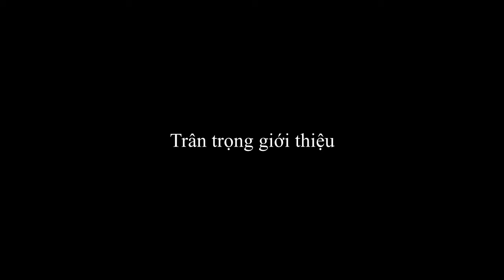Ấn tượng Warsaw 1 - Gặp nhau cuối năm (15.12.2013)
15/12/2013 Lần đầu tiên tại Warszawa , Daystar Event mang đến 1 chương trình ca nhạc và khiêu vũ , với sự góp mặt của 4 ca sĩ nổi tiếng đến từ hải ngoại : Như Loan , Don Hồ , Hương Thủy , Gia Huy .